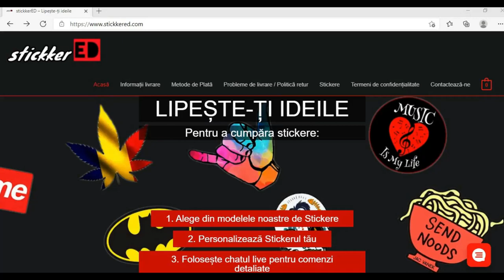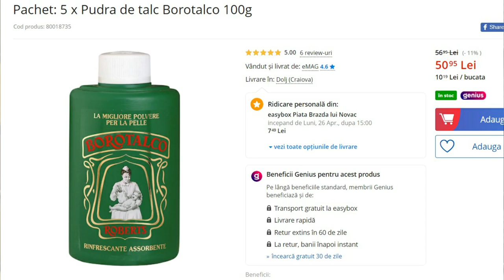7 Lucruri Pe Care Să Le Faci ÎNAINTE Să IEȘI Din CASĂ